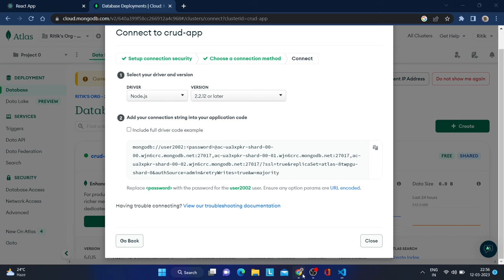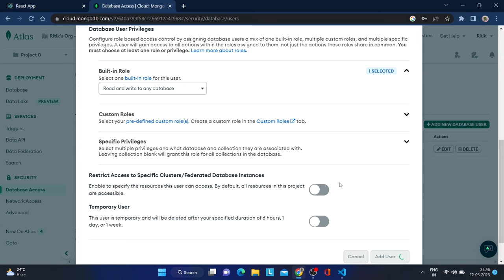MongoDB Atlas Error | Could not connect to any servers in your MongoDB Atlas Cluster | 100% Solved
In this video I have solved the Mongo DB Atlas IP whitelist error...